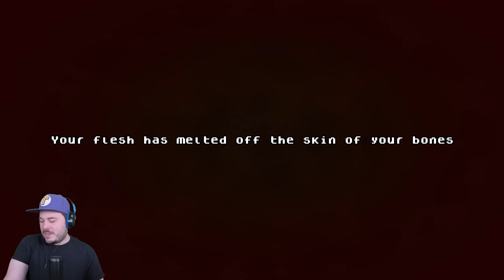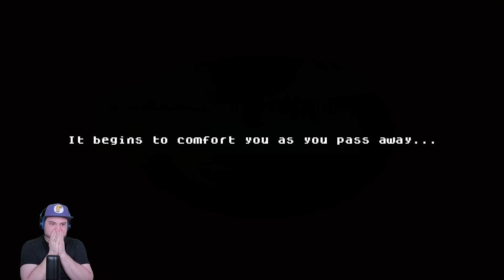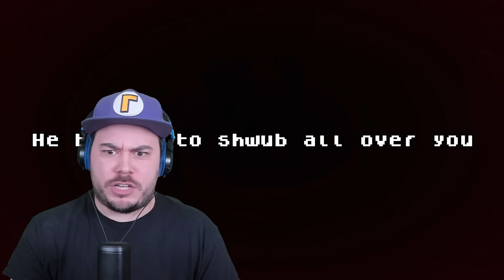Babe wake up, new Dave Microwave Games just dropped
It Is Coming is a new game made by the legendary Dave Microwaves Games... and it's unhinged...